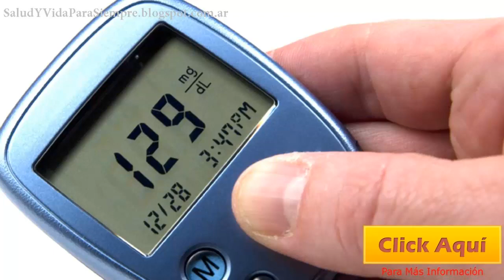Se Viene La Segunda Temporada De La Serie En La Unos Especialistas Se Ponen Serios Y Examinas La Ver